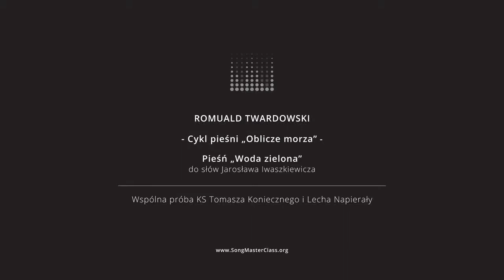Cykl „Oblicze Morza” | lekcje wspólne | Romuald Twardowski – „Woda zielona”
Romuald Twardowski – Cykl pieśni „Oblicze Morza”

„Woda zielona”

Woda zielona i głęboka,
Powoli mi zalewa usta,
I świat ogromny, świat szeroki
Posoką w ustach moich chlusta.

Przecieka mi przez słabe dłonie,
Ucieka – ach, niedotykalny,
I ręka, która za nim goni,
Zastyga w gest na pół błagalny.

O ziemio-wodo! Wszystko inne
Wydaje się nierzeczywiste –
I przez zielone tafle płynne
Przebłyska światło wiekuiste.

Słowa: Jarosław Iwaszkiewicz